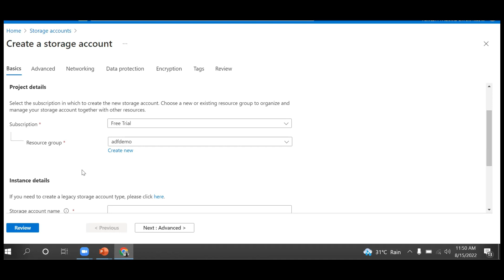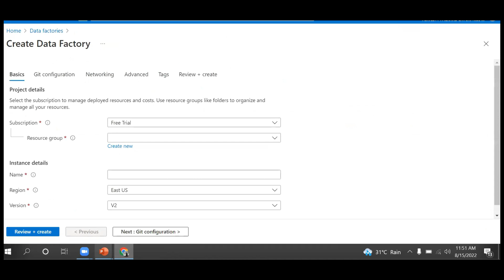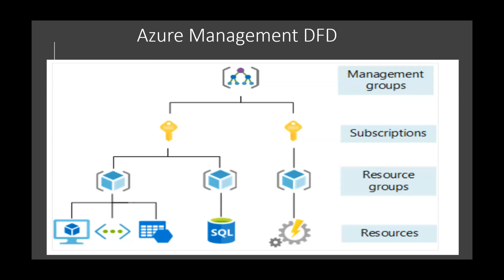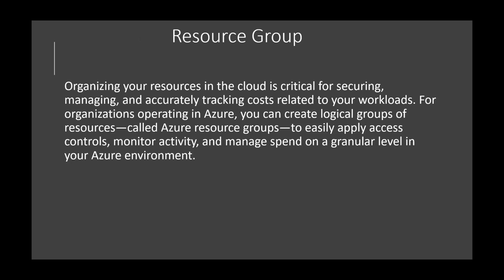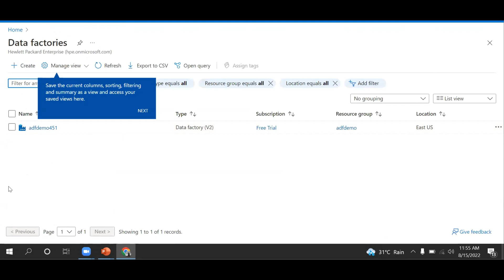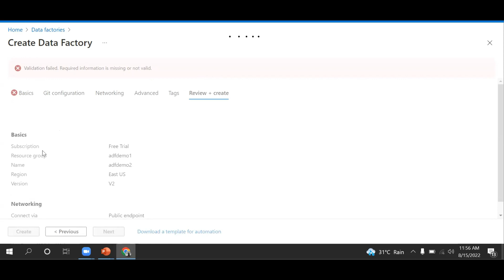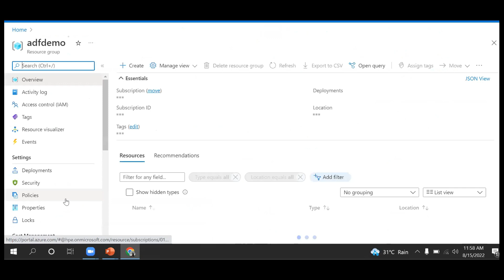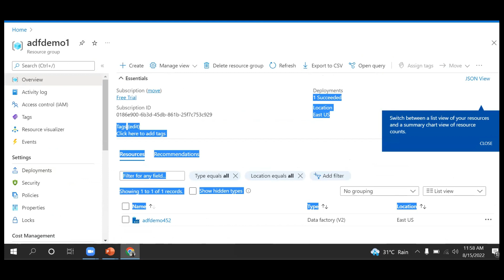Azure Data Factory || Azure Resource Group || Azure Tutorial || Azure Data Engineer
Hello Everyone - Welcome to NityaCloudtech!!

We have below step by step tutoraial along with real time scenerias and channel is keep updaing on Regular Frequencies.

Azure Data Factory || Azure Databricks || Python Automation Series || Python for Data Science || Power BI|| Python Power BI Integration ||Azure Synapse

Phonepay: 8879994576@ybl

Please join as a member in my channel to get additional benefits like materials in  Power BI, Python for Data Science, live streaming for Members